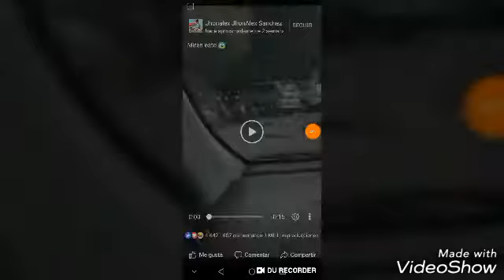Si te ríes pierdes nivel Facebook